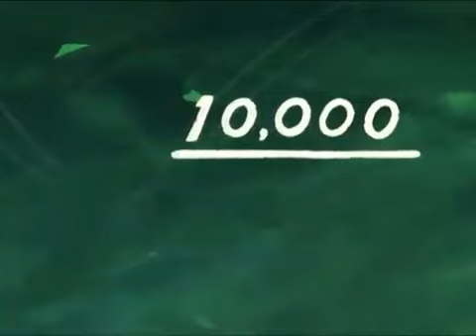ARTHUR WEIGHT IN BACKWARDS